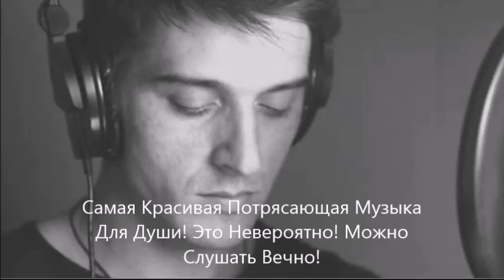Самая Красивая Потрясающая Музыка Для Души! Это Невероятно! Можно Слушать Вечно!